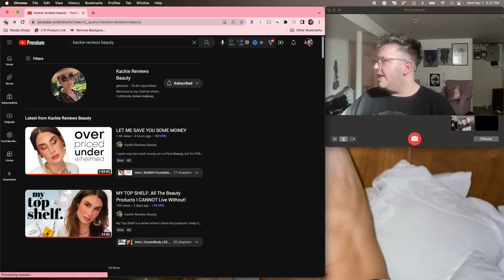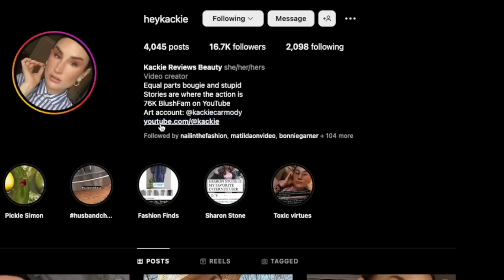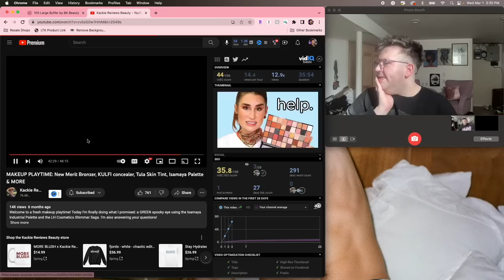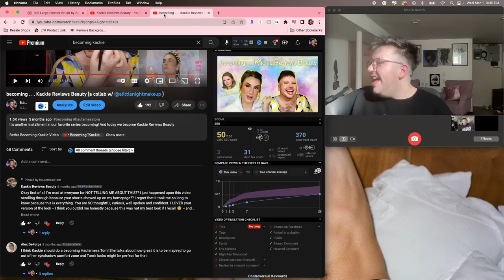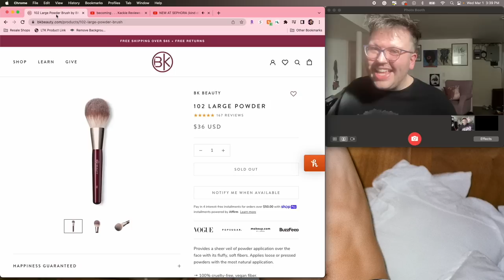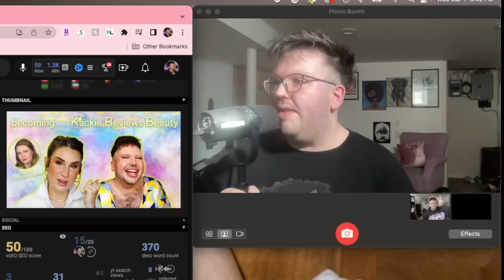this brush finally attacked my face. . . | BK Beauty 105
@kackie well... I did it.

this BK Beauty 105 Brush really did me in.

Gucci Éternité De Beauté 24 Hour Full Coverage Luminous Matte Finish Foundation
Ask Gucci: What's the Best Baby Cheeks Color for My Skin Tone?3 Ways to a Wear a "Pink pop"a Pro's Guide to Getting "Summer Cheeks"

♡ nails ♡
bare / chipped lol

♡ links ♡
Static Nails (You get $5 off, I get $5 store credit)

If you're a brand that would be interested in sending me PR, please know that I would only accept the PR under the condition that I am permitted to honestly review it on my channel in the way I see fit.